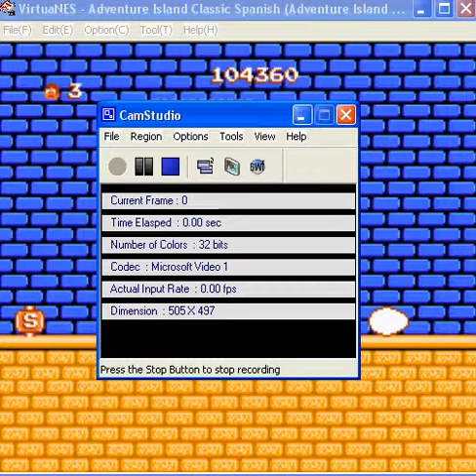Adventure Island Classic Spanish (Adventure Island Hack) Part 3